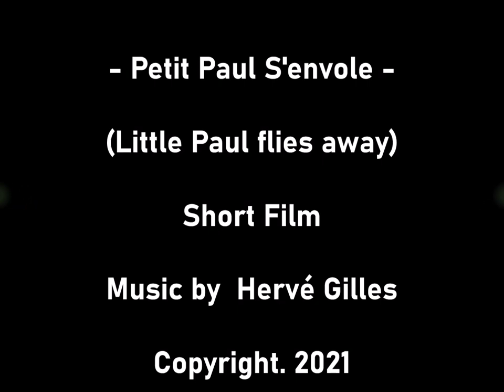-Petit Paul s'envole-Little Paul flies away. Music by Hervé Gilles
Lorsque j’ai vu ce petit film d'animation je l’ai trouvé très poétique. Mais la musique était mauvaise et sans intérêt. Les enfants méritent de voir et d’entendre des choses de qualité et pas des sottises ou les niaiseries habituelles.  Alors j’ai tenté de composer quelques chose de nouveau de poétique et un peu complexe.  Par respect.

when I saw this little animated film I found it very poetic. But the music was bad and uninspiring. Children deserve to see and hear good stuff, not the usual nonsense or silliness. So I tried to compose something new, poetic and a bit complex. By respect.